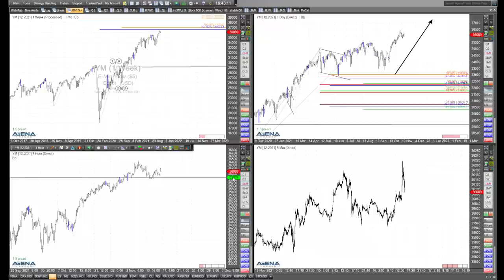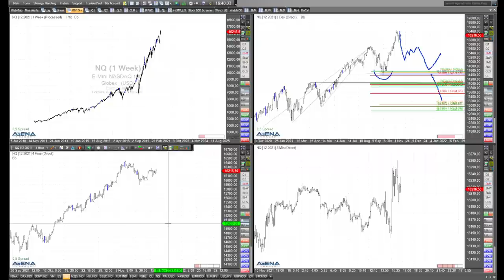Rüdiger Born mit Blick auf Dax-Rallye, und die Amerikaner?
Die Rallye im Dax läuft, und charttechnisch sollte man sich die aktuelle Lage genau angucken. Und was machen die Amerikaner?